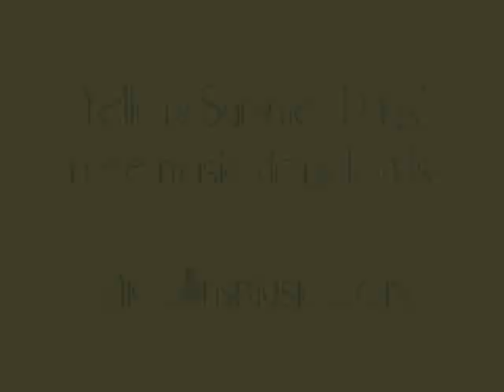'Worth The Drive' unplugged on Z107.5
Turn Up the Volume! You're listening to the Acoustic Roots Folk sounds of song-writer Sai Collins & afro-beat percussionist Cheick Sissoko!

Get a free MP3 download of this unplugged version of 'Worth The Drive' performed live on Z107.5 Foz in the Morning Show!

Find more Sai Collins Music on Apple i-Tunes & CDbaby.com